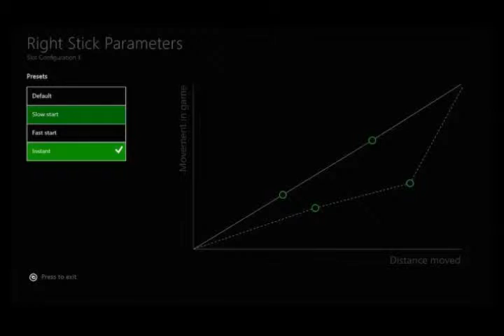Xbox Accessories app First Look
The previous controller's battery life is incredible, and after roughly 15 hours during my review, the fresh set of standard AAs had only worn down to 75 percent capacity.